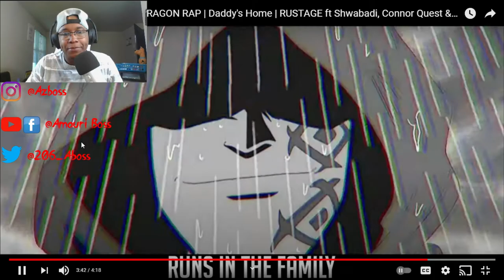Rustage x Shwabadi x Connor Quest x DizzyEight - Daddy's Home (AMV)